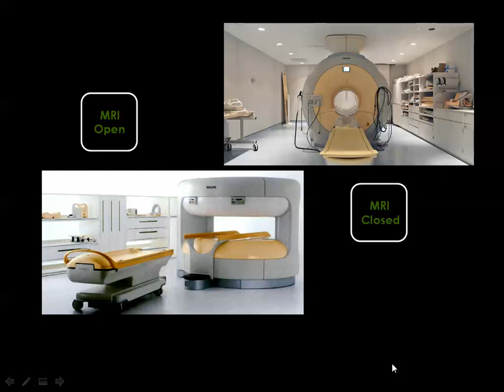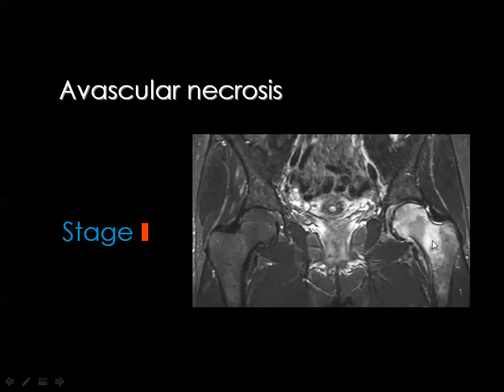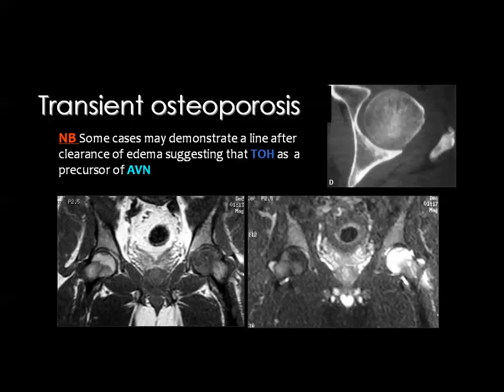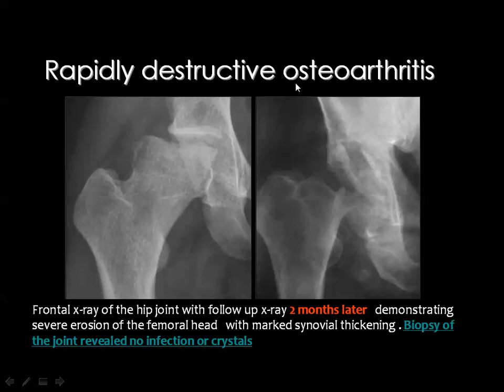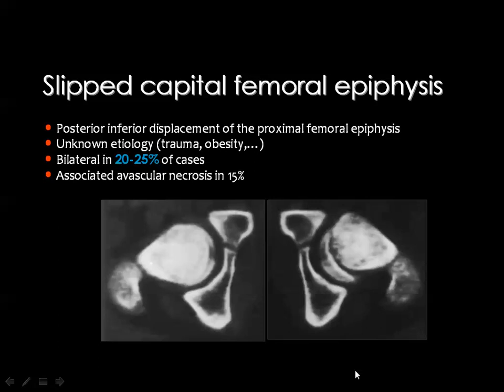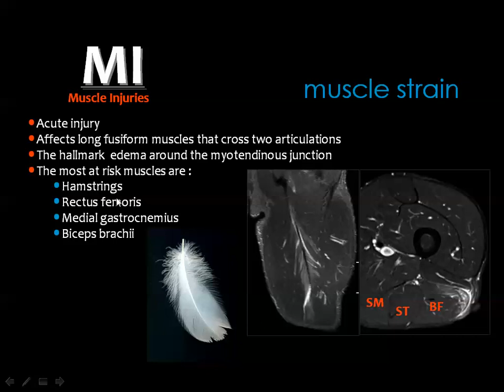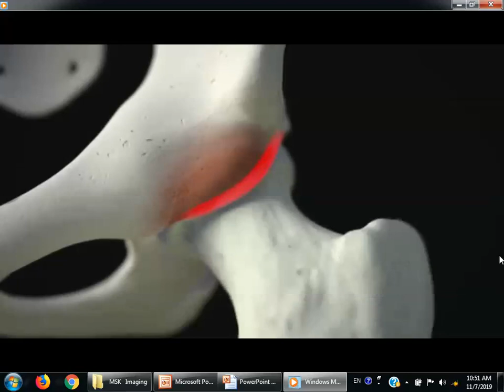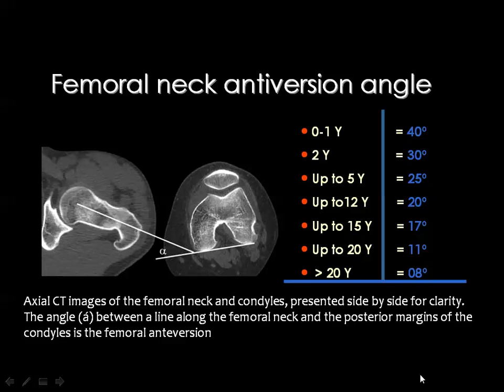Hip Joint Imaging ..Prof.mamdouh Mahfouz (2019 edition)